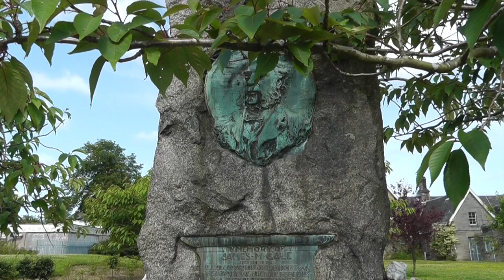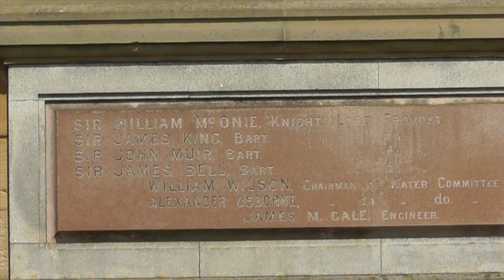Mugdock Reservoir - (Mugdock Bank)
Mugdock Reservoir Sunshine Walk - Probably worse for you than looking at holiday photographs, but it's a lovely location and nice walk if you ever get around to visiting the place.